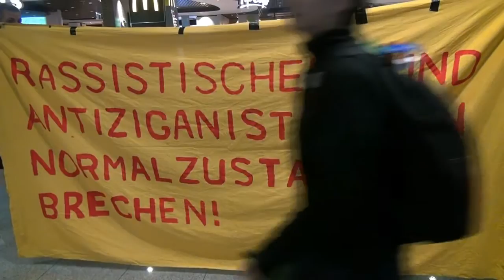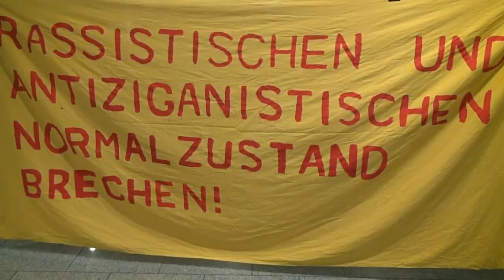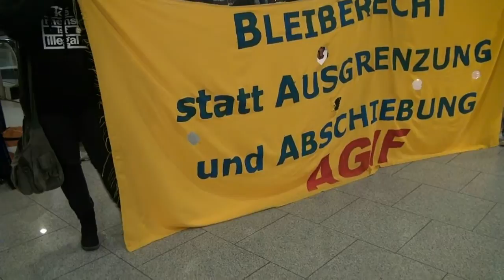Düsseldorf Airport, Germany: Protests during mass deportation of refugees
November 19, 2013: Protests during mass deportation  of about 100 refugees at
Düsseldorf Airport in Germany.